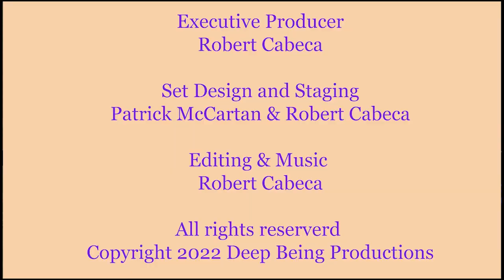Enlightened Pathways - Episode 3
Explore the power of deep transformation as host Robert Cabeca explores with Mark Andreas how Core Transformation can unlock the deep resources within us allowing us to reach beyond our previous limitations.